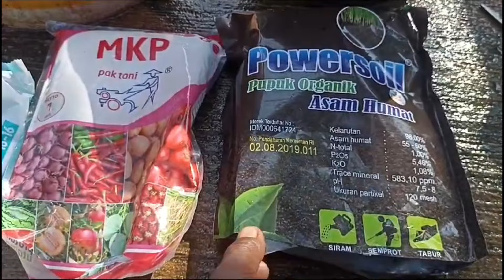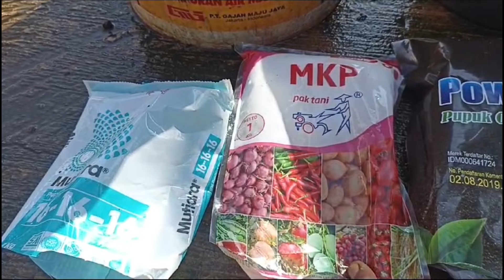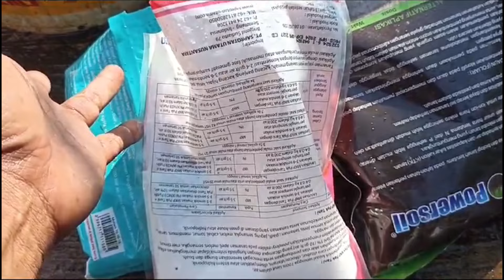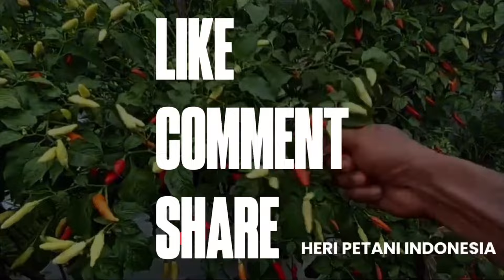RESEP RAHASIA . PERAWATAN CABE DI FASE VEGETATIF -GENERATIF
ASSALAMU ALAIKUM
TUTORIAL LENGKAP TANAM CABE
Proses Lahan
Pupuk Dasar
Perawatan vegetatif
Perawatan Generatif
Pupuk kocor sebelum pindah tanam
Pindah Tanam
Lebih Jelasnya TONTON VIDEONYA

TERIMA KASIH

PANDUAN LENGKAP TANAM CABE

01-Panduan lengkap menanam Cabe rawit

03-Panduan lengkap

04-Panduan Lengkap tanam melon